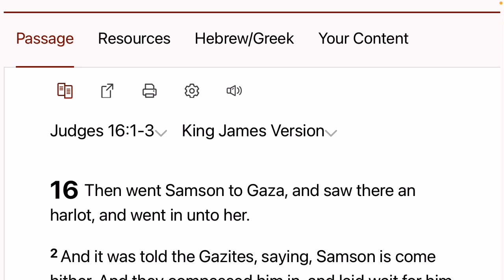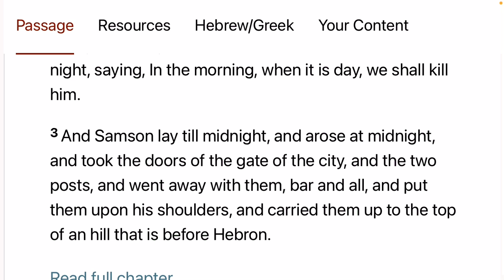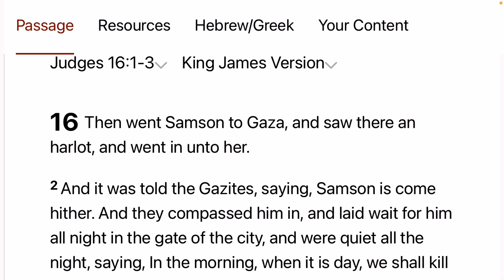The Unfolding of Judges 16:1-3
Behold a parable:
(from a rare fragment The Greek Gospel of Philip)

The Lord revealed to me what the soul must say when it ascends into heaven, and how to answer each of the powers above:

“I have recognized myself,
and I have gathered myself from all about.
I have not sown children for the archon,
but have uprooted his roots and gathered the scattered members.
And I know who you are!
For I am the one from above.”

And so the soul is released. But if the soul is found to have given birth to a son, it is kept down below, until it is able to take up its own children and draw them up into itself.